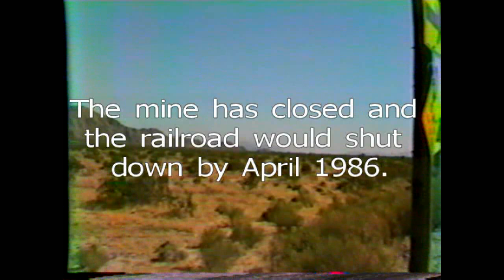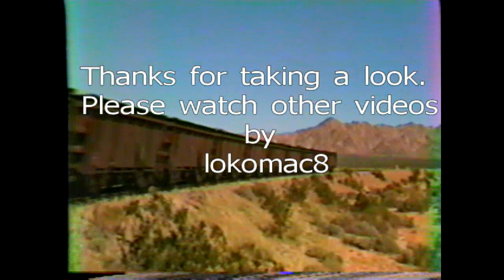Eagle Mountain Railroad U30C No. 1034 and ore train near Desert Center, CA -- 09-21-1983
The Eagle Mountain Railroad was a 51 mile long railway line located near Desert Center, California. It was built around 1948 and hauled iron ore from Kaiser's Eagle Mountain Mine to the Southern Pacific interchange. The mine shut down in 1983 (the year this video was shot), but the railroad continued to haul stockpiled ore until, reportedly, the last revenue train operated on March 24, 1986.

This video was shot from an easily accessible location known on the railroad as "Interstate 10 Underpass," located about Milepost 31.4 and is, or was anyway, accessed from the Red Cloud Road exit off I-10.  A recent rip to California with my son revealed that the track is still there -- which was very much to my surprise.

Several movies were filmed in part on this railroad, one of them being the movie TOUGH GUYS in 1986 which had among its stars Burt Lancaster and Kirk Douglas. The train wreck at the end of the line at Fontana in that movie was only a mock-up, and not a real locomotive.

The three locomotives featured in my video were purchased in March and April of 1968 by Kaiser Steel and were brand new General Electric U30C locomotives. They carried the numbers 1030 through 1034 and I thought at the time they were ex-SP locomotivees, but in researching their history for this video, I found out the reason they had the look and sound of SP power, they were actually just built from five production slots from an existing Southern Pacific order.  The locomotives supposedly remained stored at the Fontana Mill until they were scrapped in 1995.

In an odd and unrelated twist, one of the first health care programs that probably inspired all later HMOs, was started in Fontana.

A great contemporary view of what's left of the railroad can be seen in this fairly recent video -- a nice way to get an idea of riding over the track: